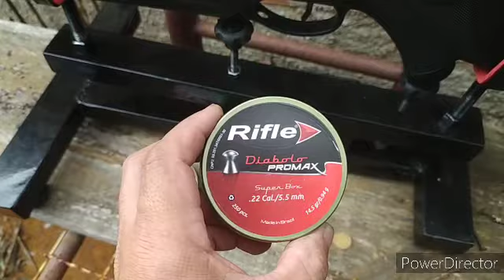Agrupamento com a Rossi Dione customizada pra PCP